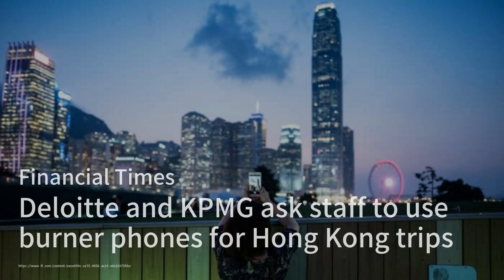Trade and investment on track, China eyes Vietnam rail, hi-tech interconnection；Will Trump’s vicious